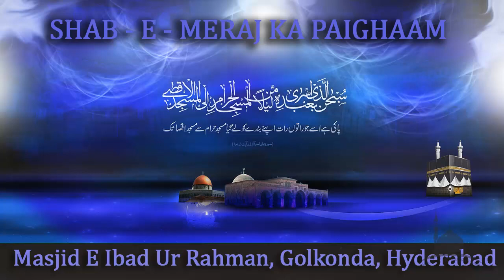Shab e Meraj ka Paighaam ᴴᴰ || Shaikh Furqan Ahmed Madani || Masjid-e-IbadUrRahman